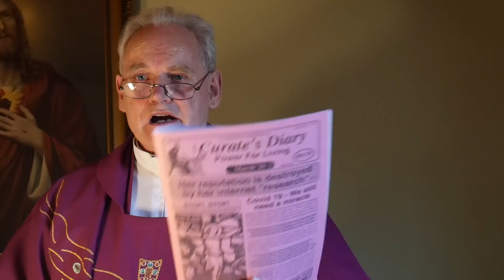Mass imploring God's blessing on our Lenten practices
Have you taken on something special for Lent. Or praying for a special intention.  Mass calling down God's anointing on what you are doing or praying for.
For how to get my booklets and the Curate's Diary,